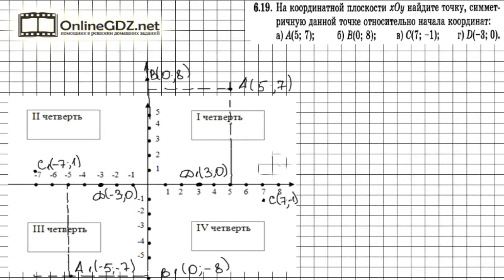Задание № 6.19 - Алгебра 7 класс (Мордкович)